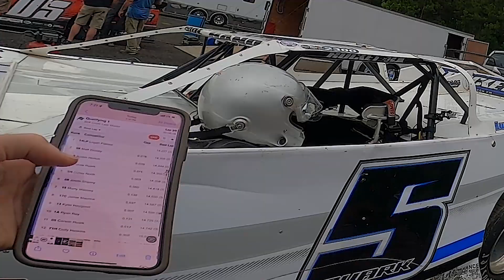Carson raced 604 with his brother Lucas this weekend at Senoia Raceway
We put a 604 in Carson’s car this weekend and he raced with lucas.

If you or your company would like to partner with us or sponsor our race team you can contact